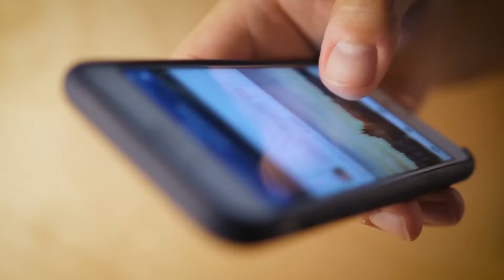SERIOUS MISTAKE! Man Robs A Store In Texas, Then Snoop Dogg Caught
Drama meets chaos when a man tries to rob an isolated store in Texas, but what happened next left everyone in so much shock that they will not be able to recover from it. Snoop Dogg walked right into the scene when no one expected it, catching the thief off guard and giving him the biggest regret of his life.